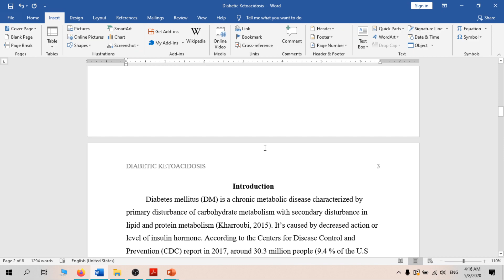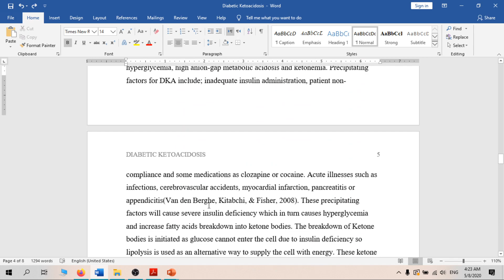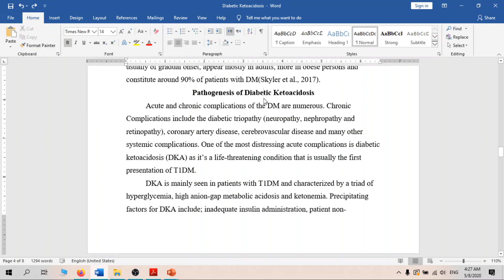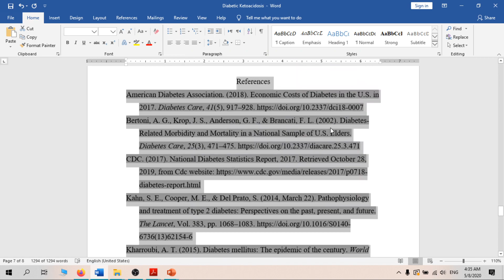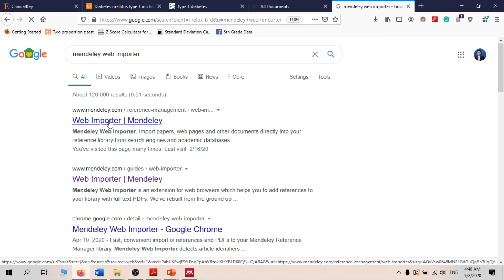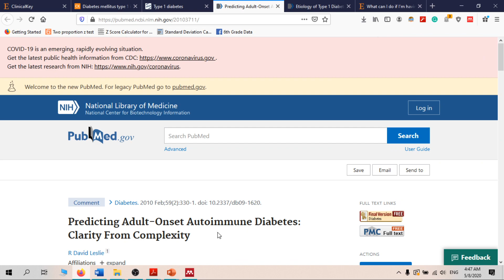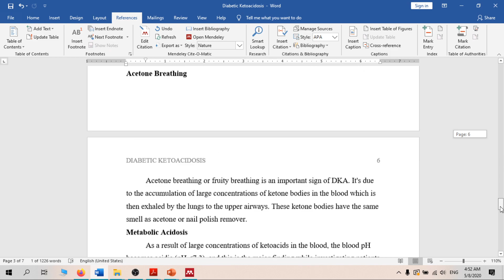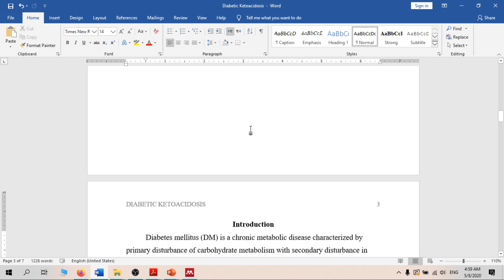Basics for writing an academic essay (part 2 of 3) | كتابة المقال و تنسيقه ، وعمل المراجع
In this video (Part 2 of 3), I will demonstrate the following:

1- Writing, formatting, and referencing your essay.